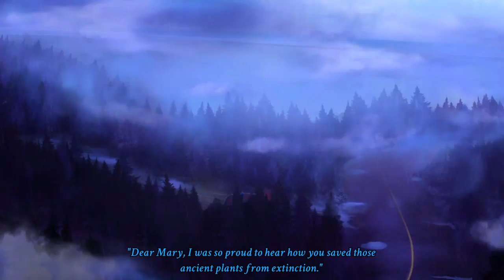The Demo Den: Eventide: Slavic Fable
Gamerversity Gaming Presents:
Developer: Artifex Mundi
Presented by: King Kaboobler